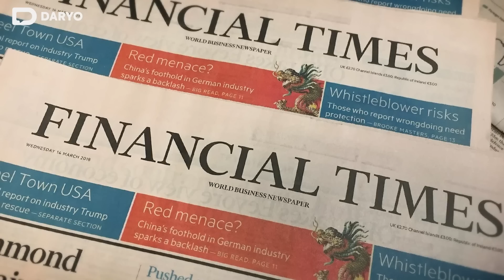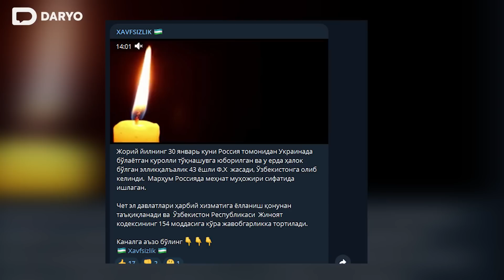Rossiya jinoyatlari dalillarini xalqaro sudga ochiqlamayotgan Bayden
Bugun “Daryo kundaligi”da  Rossiya jinoyatlari dalillarini xalqaro sudga berishni istamayotgan Bayden ma‘muriyati, zarbalar fonida Ukraina havo hujumidan mudofaa qurollarini qabul qilib boshlagani, “Vagner” tarkibida urushga jo‘natilgan o‘zbekistonlikning jasadi olib kelingani, O‘zbekistonda yangi konstitutsiya bo‘yicha referendum o‘tkazilishi haqidagi xabarlar bilan tanishasiz